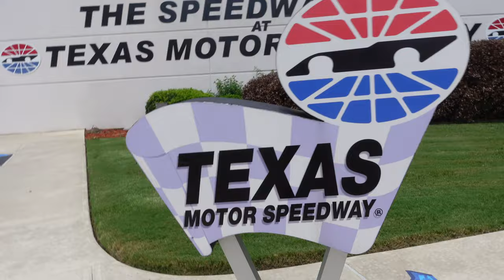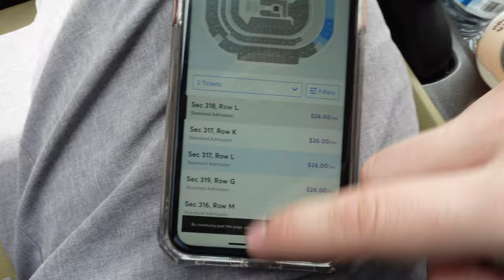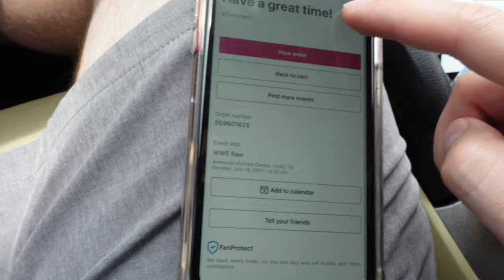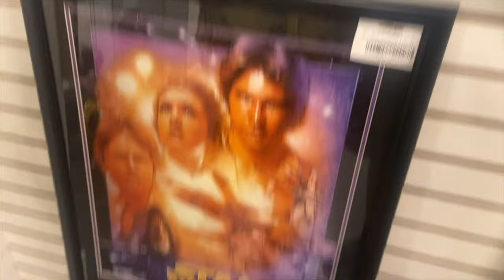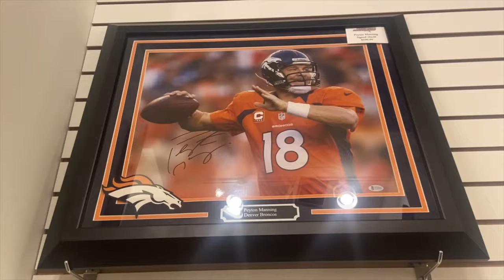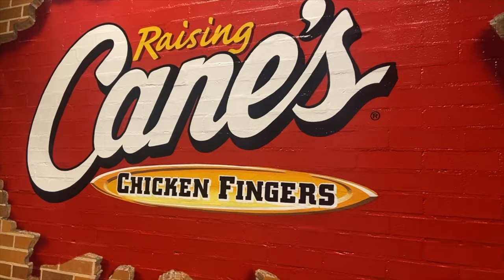WWE RAW After MITB 7/19/2021 (Dallas, TX) | Brandon Hodge Vlog #100